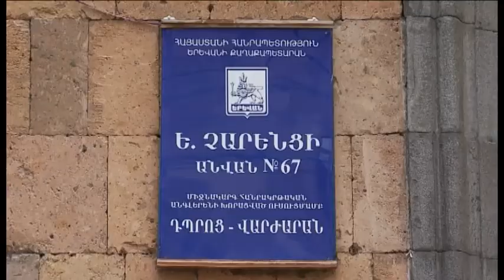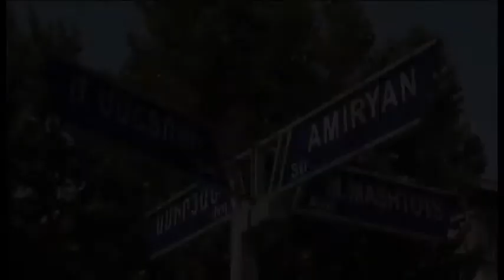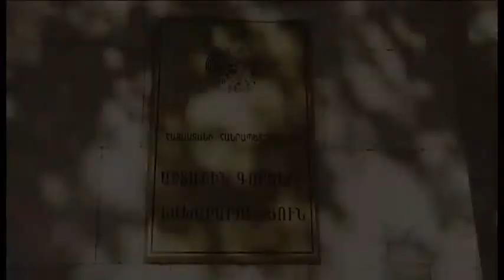EREVANYAN CUCANAK ( AMIRYAN )